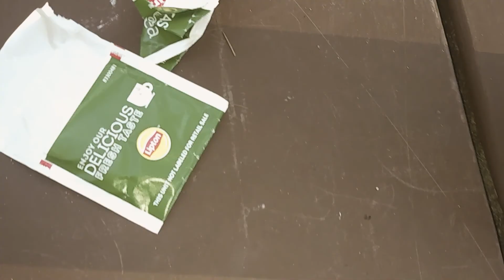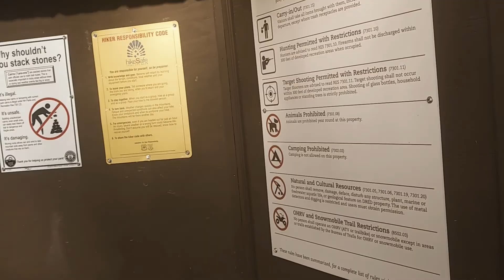Mount Monadnock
1 Day Camp trip to Mount Monadnock